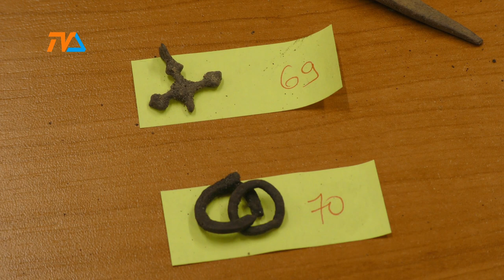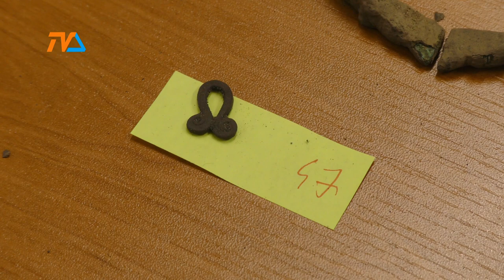Eldorado w Krukówku. Ziemia pełna skarbów. |TVSUWAŁKI